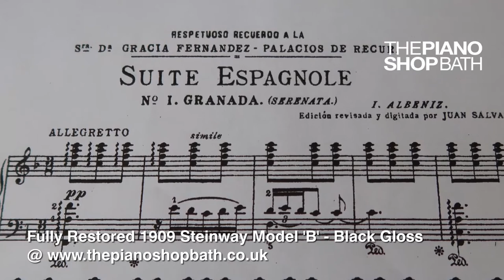1909 Steinway Model 'B' Grand Piano in Black Gloss @ The Piano Shop, Bath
Steinway Model ‘B’ (1909) Fully Restored
Pre-owned, manufactured in 1909
L 2.11 m x W 1.48 m ( L 6’11” x W 4’10″ )
5-year shop guarantee
Finish: Black Gloss

We are very proud to have a superb example of a Steinway Model ‘B’ grand piano here at The Piano Shop Bath. Do not be deceived by the manufacture date, this piano has been completely restored, resulting in a piano that looks and sounds like a modern Steinway.

This is a wonderfully balanced and versatile instrument.

This piano has been fully rebuilt. Please browse the photos below to see the comprehensive rebuild. The condition externally and internally is pristine. This piano is comparable to a new piano.

The action is wonderfully smooth and responsive with a tone that has depth as well as clarity. It is a piano for professionals and connoisseurs alike. We strongly recommend coming to see the piano for yourself to enjoy its beautiful sound.

All pianos include UK mainland delivery (ground floor) and complimentary first piano tuning.

In the video Diana Esteban Barco plays a fragment of Suite Espagnole No.1 Granada (Seranata) by Albeniz.